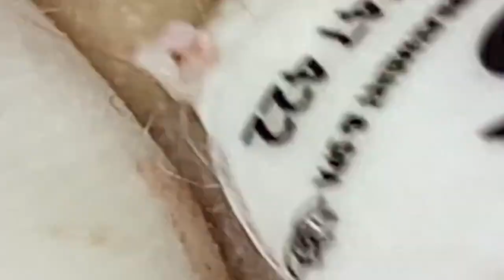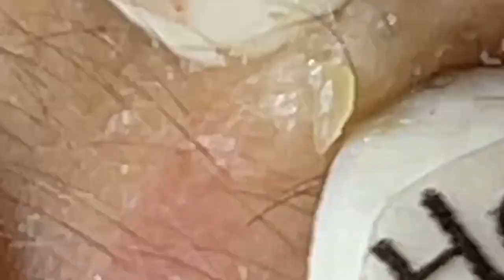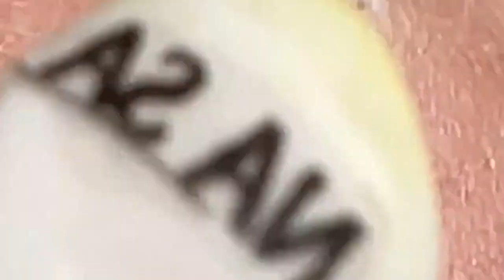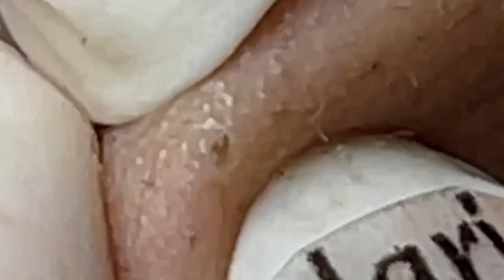العناية بالبشرة الفاخرة اليومية للوجه مع وكالة ناسا NASA 1748